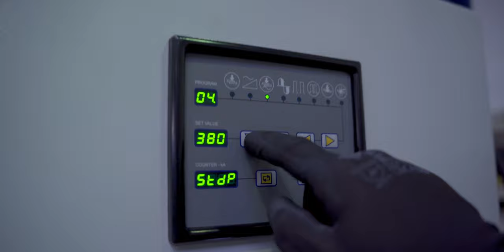FOUR-POINT WELDING STATION - ZGRZEWANIE CZTEROPUNKTOWE - STANOWISKO ZGRZEWALNICZE ZPm180i ASPA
RESISTANCE FOUR-POINT WELDING STATION
The welder is used to weld galvanized sheets 2+2 mm and 2.5+2.5 mm

Details
Power P20%: 180 kVA
Supply voltage: 3x 400 V - 50 Hz
Maximum secondary short-circuit current - 40 kA
Electrode pressure force for a single point - 435 ÷ 725 daN
Maximum working stroke - 65 mm

ASPA Sp. z o.o.
ul. Macieja Miechowity 1, 51-162 Wrocław